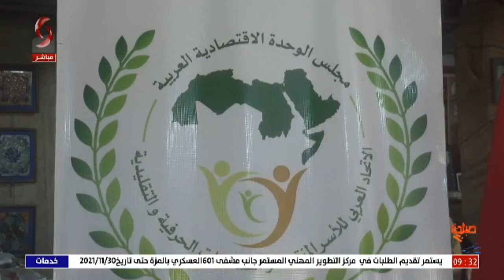دمشق _ مهرجان بايدينا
تقرير رشا خضور